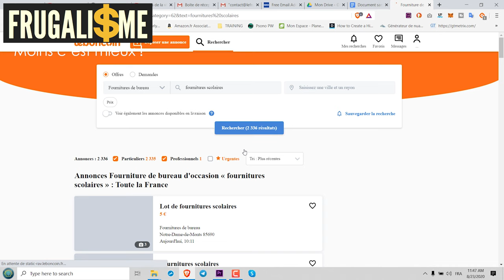Comment faire des économies sur les fournitures scolaires Frugalisme n°45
Comment faire des économies sur les fournitures scolaires

▬▬▬▬▬▬▬▬▬▬▬ ℹ️INFOS ℹ️▬▬▬▬▬▬▬▬▬▬▬▬

👉 0:25 • Présentation de la série de vidéos 60 jours pour changer de vie
👉 1:50 • Faire preuve de pédagogie auprès de ton enfant
👉 03:30 • Le secret pour faire des économies sur tes courses de rentrée scolaire
👉 05:23 • Pourquoi privilégier Internet pour acheter ses fournitures scolaires ?
👉 06:20 • Privilégier les marques magasin pour acheter ses fournitures scolaires mais attention !
👉 08:00 • Choisir les produits d'occasion avant d'acheter du neuf
👉 09:00 • La manière la plus efficace et la plus éthique de faire des économies de fournitures scolaires